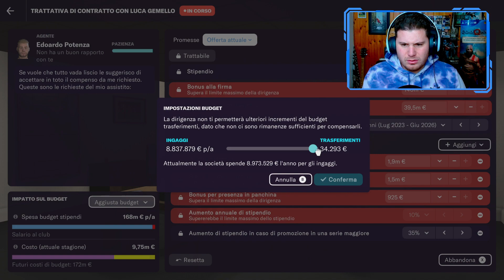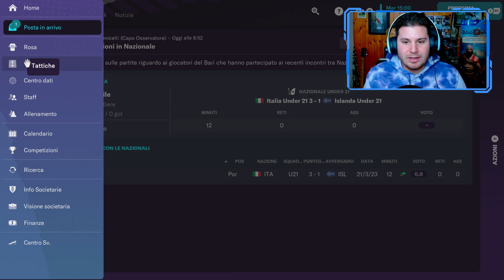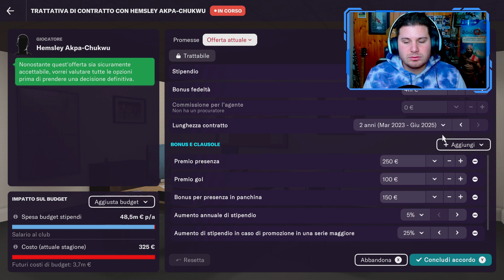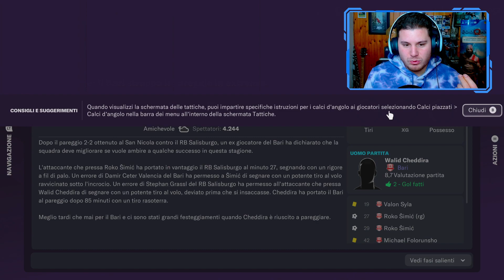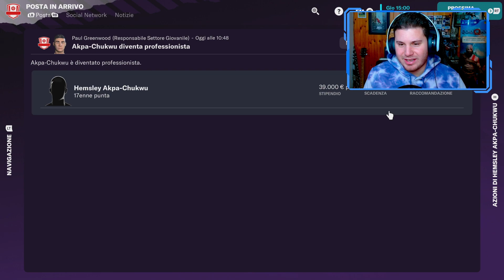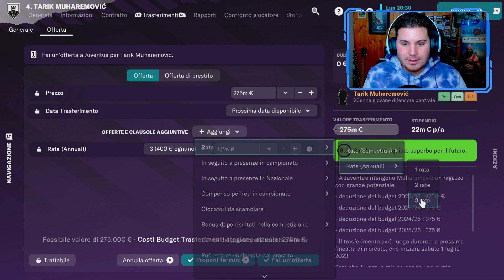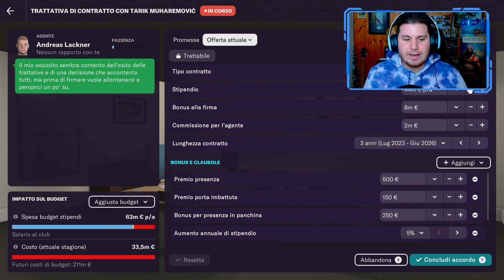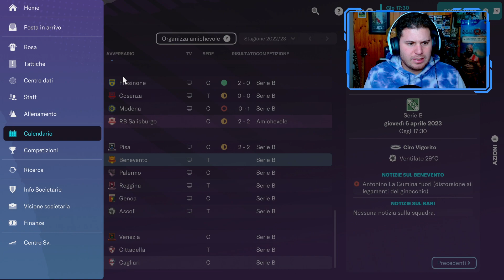SGUARDO AL FUTURO | FOOTBALL MANAGER 2023 CARRIERA ALLENATORE Gameplay ITA [EP.8]